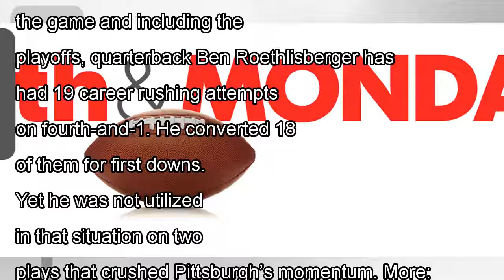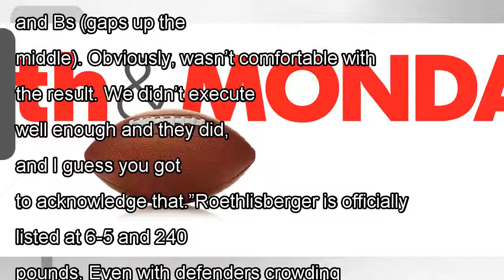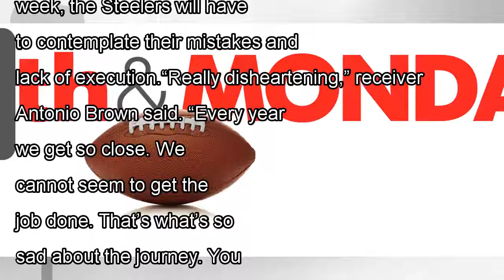Steelers left to reflect on the issue decided to take to the Jaguar by j. News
PITTSBURGH – When the Pittsburgh Steelers look back on what went wrong in their failed bid to return to the AFC Champion...